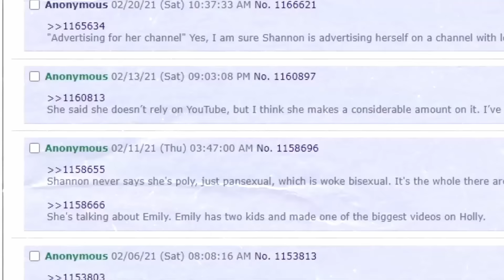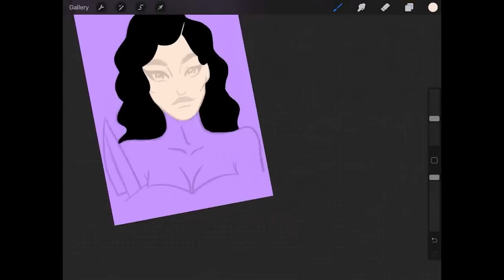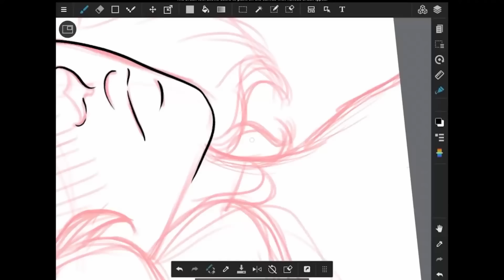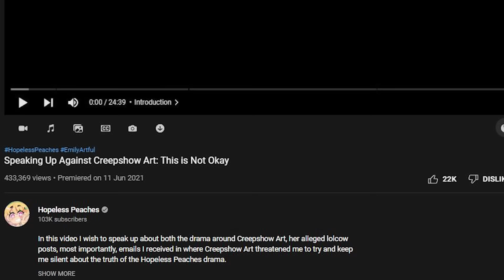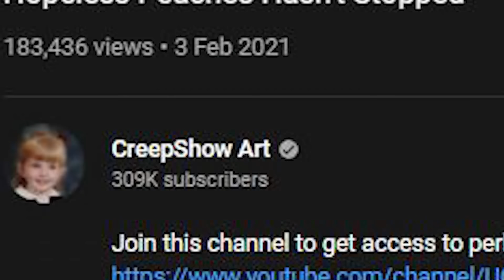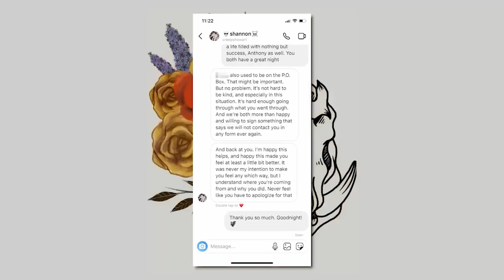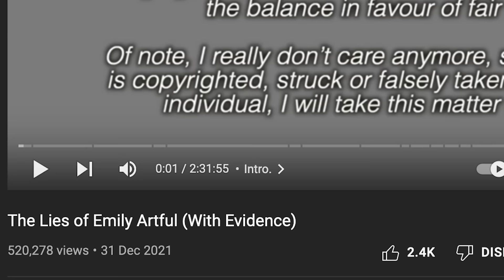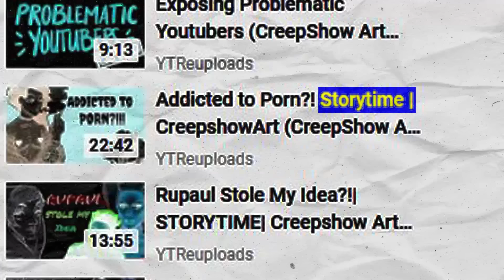From Subliminal To Criminal - CreepShow Art's Story (Shannon)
Creepshow Art was a generally liked creator, that was before her past and various allegations came barreling at her. With these Allegations thrown at her left and right there was much confusion from
the community in her downfall and so few things are clear, except the did not work alone.

Correction #1:  Shannon does not have a sister, she has a sibling.

00:00 Intro
1:19 Our sponsor!
2:20 Creepshow's beginnings
9:13 PewDiePie fan art gains traction
17:51 Jaclyn hill's father - The first drama
24:02 Massive confusing drama that leads to cancelling of Hopeless Peaches
34:11 The lolcow leaks
48:53 Emily's accusations against Creepshow (Stalking)
1:11:52 Fallout from Emily's video
1:22:42 Creepshow's final response
1:32:27 Emily's final response
1:34:35 Theories